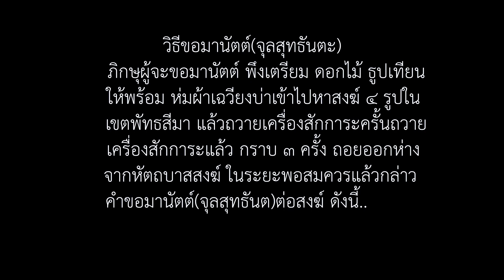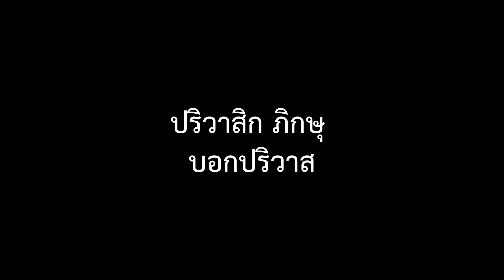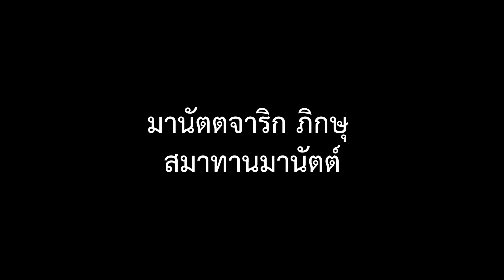วุฏฐานวิธี EP 07 มานัตต์ วิธีขอมานัตต์ คำสมาทาน คำบอก คำขอ คำสวด คำสมาทาน คำบอก เก็บ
วุฏฐานวิธี ระเบียบ หรือวิธีออกจาก#อาบัติ
วุฏฐานวิธีมี ๔ อย่าง
๑. ปริวาส อยู่ชดใช้ให้ครบวันที่ปิดไว้
๒. มานัตต์ นับราตรี  คือ ๖ ราตรี
๓. อัพภาน การเรียกเข้าหมู่
๔. ปฏิกัสสนา กิริยาชักเข้าหาอาบัติเดิม
วิธีขอปริวาสกรรมแบบ(จุลสุทธันตะ)/คำขอสุทธันตปริวาส/กรรมวาจาสวดให้สุทธันตะปริวาส/คำสมาทานปริวาส/คำบอกสุทธันตปริวาส/คำเก็บปริวาส..
วิธีขอมานัตต์แบบ(จุลสุทธันตะ)/คำสมาทานปริวาส/คำบอกสุทธันตปริวาส/คำขอมานัตต์/กรรมวาจาสวดให้มานัตต์/คำสมาทานมานัตต์/คำบอกมานัตต์/คำเก็บมานัตต์..
00:00 ปริวาสิก ภิกษุ-สมาทานปริวาส
01:02 ปริวาสิก ภิกษุ-บอกปริวาส
02:18 ปริวาสิก ภิกษุ-ขอมานัตต์
05:49 กรรมวาจาสวด-ให้มานัตต์
11:58 มานัตตจาริก ภิกษุ-สมาทานมานัตต์
12:26 มานัตตจาริก ภิกษุ-บอกมานัตต์
14:01 มานัตตจาริก ภิกษุ-เก็บมานัตต์
วิธีขออัพภานแบบ(จุลสุทธันตะ)/คำขออัพภาน/กรรมวาจาสวดให้อัพภาน..
ดาวน์โหลดคำสวด
นิมนต์ พระคุณเจ้า ครูบาอาจารย์ทุกรูปครับ..ที่ต้องการจะชำระศีลประพฤติปริวาสกรรม หนึ่งเดือนอัพภานสองครั้ง
วันที่ 1 อัพภานและวันที่16 อัพภาน
วัดพันเสด็จใน ตำบล บ่อวิน อำเภอศรีราชา ชลบุรี 20230
(เบอร์โทรศัพท์ พระครูสุภ้ทรธรรมธาดา  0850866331)
( ปรึกษาปริวาสเบอร์โทรศัพท์ พระอาจารย์ธงชัย กันตสีโล 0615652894 )
ตรางเวลาปฏิบัติศาสนกิจ
🕓 04.00 น. สัญญานระฆังบอกวัตร,ทำวัตรเช้า,นั่งสมาธิ,เดินจงกรม รอเวลาเก็บวัตร และออกบิณฑบาตรตามสาย เมื่อได้อรุณ
🕢 07.30 น.ลงฉันพร้อมกันที่ศาลาการเปรียญ เสร็จแล้วผู้ประพฤติวุฏฐานวิธีช่วยกันทำความสะอาดศาลา,ปฏิบัติธรรม,พักผ่อนตามอัธยาศัย
🕒 15.00 น.สัญญานระฆังทำความสะอาดวัด
🕕 18.00 น.ทำวัตรเย็นพร้อมกัน
🕣 19.30 น.นั่งสมาธิ, บอกวัตร,ฟังโอวาท, จัดแบ่งภาระงานตามกิจกรรมที่กำหนด ..พักผ่อนปฏิบัติธรรมตามอัธยาสัยและจำวัตร..
ปริวาสตลอดปี
ปริวาสกรรม
ชีวิตไม่ถึงร้อย ทุกข์ไม่น้อยกว่าพัน
กรรมวาจาสวดให้ศึกษาวิภัตติเปลี่ยนนามฉายา "อิตถันนาโม" ตามหลักไวยากรณ์บาลี
นามศัพท์จะแจกตามวิภัตติ 7 อย่าง   ศัพท์นามที่เป็นชื่อพระจะเป็นปุงลิงค์ ส่วนมากจะเป็น อะ การันต์ อย่างเช่น ภูริปญฺญ  เป็นศัพท์เดิมที่ยังไม่ได้แจก  เมื่อนำมาแจกตามวิภัตติทั้ง 7 ก็จะเป็น
ฝ่าย เอกวจนะ                         ฝ่าย  พหุวจนะ
1 ภูริปญฺโญ                             ภูริปญฺญา
2 ภูริปญฺญํ                               ภูริปญฺเญ
3 ภูริปญฺเญน                           ภูริปญฺเญหิ ภูริปญฺเญภิ
4 ภูริปญฺญสฺส  ภูริปญฺญาย      ภูริปญฺญานํ
5 ภูริปญฺญสฺมา  ภูริปญฺญมฺหา ภูริปญฺเญหิ ภูริปญฺเญภิ
6  ภูริปญฺญสฺส                         ภูริปญฺญานํ
7 ภูริปญฺญสฺมึ   ภูริปญฺญมฺหิ   ภูริปญฺเญสุ
คำแปลของวิภัตติแต่ละตัว ที่ 1 แปลเป็นประธานของประโยค ส่วนมากจะแปลว่า อันว่า
ที่ 2  แปลว่า ซึ่ง  สู่  ยัง  สิ้น  กะ  ตลอด
ที่ 3 แปลว่า  ด้วย โดย  อัน  ตาม  เพราะ มี  ด้วยทั้ง  ข้าง
ที่ 4 แปลว่า  แก่  เพื่อ  ต่อ   แด่
ที่ 5  แปลว่า  แต่  จาก  กว่า  เหตุ
ที่ 6 แปลว่า แห่ง  ของ  เมื่อ
ที่ 7  แปลว่า  ใน  ใกล้  ที่  ครั้นเมื่อ ในเพราะ เหนือ  บน   ณ
โดยเลือกคำแปลมาอย่างละตัวให้เข้า กับบริบทของประโยค
วิภัตติทั้ง 7 จะมีหน้าที่ ของแต่ละวิภัตติ เช่น  วิภัตติที่ 1 จะทำหน้าที่เป็นประธานของประโยค  วิภัตติที่ 2 จะมีหน้าที่ เป็นกรรม  เป็นต้น  ฉะนั้นชื่อของพระ จึงใช้ วิภัตติที่ 1 เพราะใช้เป็นประธาน  นั่นเอง
ในการตั้งฉายาพระนั้น
ท่านตั้งตามหลักภาษาบาลี
ซึ่งคำศัพท์ภาษาบาลีนั้น ท่านวางกฏเกณฑ์ทางไวยากรณ์ไว้ว่า
ก่อนจะนำไปใช้ได้ ต้องประกอบด้วยลิงค์ วจนะ และวิภัตติ ก่อน
ลิงค์ แปลว่า เพศ ในภาษาบาลีมีอยู่สามเพศคือ ปุงลิงค์ เพศชาย อิตถีลิงค์ เพศหญิง นปุงสกลิงค์ มิใช่เพศชายมิใช่เพศหญิง
วจนะ แปลว่า คำพูด แบ่งออกเป็นสองวจนะ คือ เอกวจนะ คำพูดถึงสิ่งเดียว พหุวจนะ คำพูดถึงหลายสิ่งตั้งแต่สองขึ้นไป
วิภัตติ แปลว่า การแจกจำแนก มี ๗ วิภัตติ คือ ปฐมา ที่หนึ่ง (ใช้เป็นประธาน) ทุติยา ที่สอง ตติยา ที่สาม ...สัตตมี ที่เจ็ด
ที่นี่ในการนำคำศัพท์ภาษาบาลีมาใช้ในการตั้งฉายาพระ
จึงต้องนำไปประกอบไวยกรณ์
พระเป็นผู้ชาย คำศัพท์ที่นำมาใช้ต้องเป็นปุงลิงค์ ห้ามใช้ อิตถีลิงค์
พระมีรูปเดียว ต้องประกอบเป็นรูปเอกวจนะ ห้ามเป็นพหุวจนะ
พระเป็นประธาน ต้องประกอบเป็นปฐมาที่หนึ่ง ห้ามใช้วิภัตติอื่น
มีความรู้ทางไวยากรณ์ที่ต้องรู้เพิ่มอีกเรื่องคือ
การันต์ หมายถึงสระที่สุดของศัพท์ โดยย่อมี หก ตัว คือ อ อา อิ อี อุ อู
โดยพิสดาร ท่านแบ่งตามลิงค์ได้ ๑๓ ตัวคือ
ปุงลิงค์ มี ๕ ตัว คือ อ อิ อี อุ อู
หมายความว่าเวลาตั้งฉายาพระนั้น สามารถลงท้ายด้วยสระถึงห้าตัว คือ อ (แจกรูปแล้วลงท้ายเป็น โอ)  อิ อี อุ อู
อิตถีลิงค์ มี ๕ ตัว คือ อา อิ อี อุ อู
หมายความว่า เวลาตั้งฉายาพระภิกษุณีนั้น สามารถลงท้ายด้วยห้าตัวนี้
นปุงสกลิงค์ มี ๓ ตัว คือ อ อิ อุ ซึ่งเหมือนกับปุงลิงค์
หมายความว่า เวลากระเทยบวชก็สามารถตั้งฉายาได้เหมือนผุ้ชาย ยกเว้น อี อู ครับ...
ฟังธรรมเพิ่มเติม..

🚫หากคุณมีปัญหาใด ๆ เกี่ยวกับปัญหาลิขสิทธิ์หรือคำถามโปรดอย่ารายงานฉันใช้เวลาของคุณเพื่อติดต่อเราทางไปรษณีย์และเราจะตอบกลับภายใน 48 ชั่วโมง

»ขอบคุณที่รับชมและฟัง! ขอให้มีความสุขในวันนี้!
สำหรับปัญหาลิขสิทธิ์โปรดติดต่อเราหรือฝากข้อความส่วนตัวถึงเรา เราจะลบเนื้อหาของคุณทันที โปรดอย่าเลือกการประท้วง Youtube